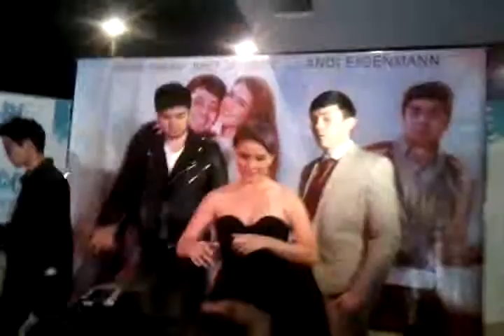'Your Place or Mine' w Andi Eigenmann, Andre Paras & Bret Jackson